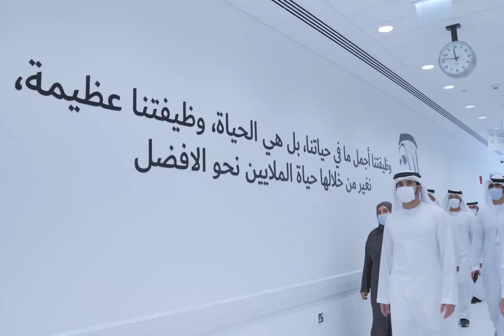Dubai Crown Prince Sheikh Hamdan Fazza Inspect Dubai Government Hospitals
fazza
sheikh hamdan
qatar world cup opening ceremony
dubai
hamdan bin mohammed bin rashid al maktoum
hamdan fazza
dubai prince
faz3
fifa opening ceremony 2022
burj khalifa
sheikha mahra
hamdan
world cup opening ceremony 2022
calm down
dubai king
qatar fifa world cup 2022 opening ceremony
princess haya
opening ceremony fifa world cup 2022
dubai princess
prince hamdan
rasgulla reddy
sheik hamdan
one night in dubai song
dua lipa
shorts
dubai song
sheikha latifa
habibi come to dubai
dubai sheikh
prince fazza
prince fazza
qatar
ronaldo
messi
arabic songs
rashid bin mohammed al maktoum
song
cristiano ronaldo
hindi movie
dubai city
rashid sheikh dubai
pathan song
bts
fazza wife
pakistani drama
sheikh hamdan fazza
habibi song
makkah live
sheikh
king of dubai
saudi arabia
fifa world cup 2022 live
haya
sheikh mohammed
siyani
dubai royal family
neymar
new movie
georgina rodriguez
patli kamariya mor hai hai
Songs
fazza hamdan
new song
prince dubai
fazza3
dubai dance
hindi song
sheikh hamdan lifestyle
salman khan
sheikh hamdan status
arbi song
shikha mehra
dubay shahzodasi
fazza dubai
short video
South movie
habibi
rema
makka madina
snoop dogg
pathan trailer
zadruga uzivo
dubai status
fifa world cup 2022 live opening ceremony
movie
shaikh rashid dubai
mohammed
street food
fifa world cup 2022 song
sadio mane
ufc
dubai fazza
sheikhhamdan
shakira
fazza
sheik rashid
mc stan
tamil movies
CZn burak
status
surah rahman
mohammed bin salman
sheikh mahira
imran khan
mbappe
nora fatehi
sheik hamdan bin mohammed
naat
asianet news live
 celebration
calm down selena gomez
putin
bakhtawar drama
zadruga
islam makhachev
sheikh mohammed bin rashid
kolam kuttama
saudi arabia winning moment
cr7
dubai shorts
movies
habs
qatar 2022
salt bae
shihab chottur
zehra gunes
shaikh hamdan
natok
sheikh fazza
saudi arab
princess haya
haya bint hussien
bangla natok
dubai prince sheikh hamdan
sheikh nawab
qatar king
selena gomez
South korea
North Korea
Seoul
uae South korea
XXX
kala chashma
Prince Charles